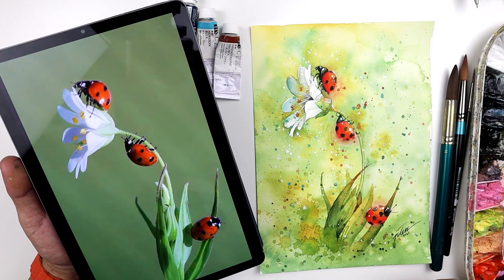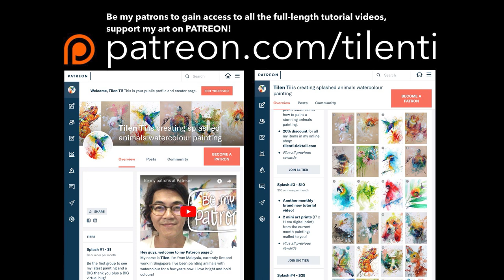Tutorial video #66 - LADY BEETLES the painting process (time-lapse)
Let’s paint some lady beetles, enjoy the painting process! 😉
"LADY BEETLES”
Watercolor on cold pressed paper
19 x 27 cm
2021